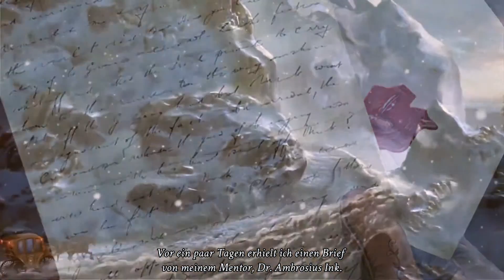Let's Play CLOCKWORK TALES #001 "Glass & Ink" [XBOX One Gameplay,Deutsch,HD+]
Clockwork Tales: of Glass & Ink - Wimmelbild Abenteuer von Artifex Mundi aus dem Jahre 2016